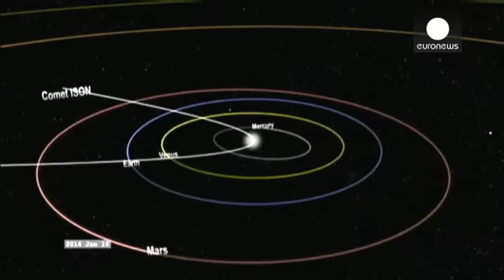سكان الارض قد يتمكنون من رؤية مذنب يقترب من الشمس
يقترب المذنب النادر "ايسون" الذي يتكون من كتل صخرية...

يقترب المذنب النادر "ايسون" الذي يتكون من كتل صخرية كبيرة من الشمس وذلك بعد ان غادر المجموعة الشمسية منذ اكثر من 5 ملايين عام.

ويختلف العلماء الامريكيون الذين يتابعون الظاهرة عن كثب بشان إمكانية بقاء المذنب متماسكا اثناء اقترابه من الكوكب الملتهب مؤكدين ان دراسة رحلته قد تساعد في التعرف على نشاة نظامنا الشمسي.

??Hubble's view of Comet ISON (C/2012 S1) on April 10, 2013. This image was taken in visible light. The blue false color was added to bring out details in the comet structure.??

Image Credit: NASA, ESA, J.-Y. Li (Planetary Science Institute)

ميشيل ثالر عالمة من وكالة ناسا:
"لو حدث وتفكك الى قطع. فبشكل ما قد يكون هذا الامر افضل للعلماء لاننا سنصبح قادرين على رؤية المذنب من الداخل وتفاعلاته وهو الهدف الرئيسي. المذنب يمثل نسخة بدائية من النظام الشمسي ونحن نريد معرفة ظروف النظام قبل اربعة ونصف بليون سنة."

ويقول العلماء إن سكان الارض قد يتمكنون من رؤية المذنب بالعين المجردة في غضون الاسبوعين القادمين خاصة ان نجح "إيسون" في المرور بالقرب من الشمس دون ان يتفكك.